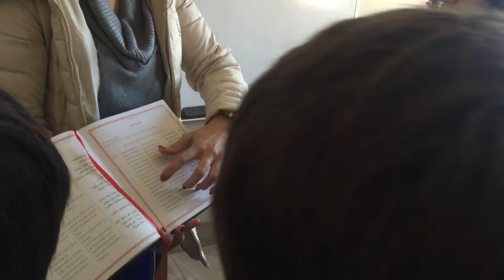Prayer of Confession"🙏before Recieving Communion w/Mary,Sara,Rima,Juliana,Donna!St.Mary's Ch w/😇🌈